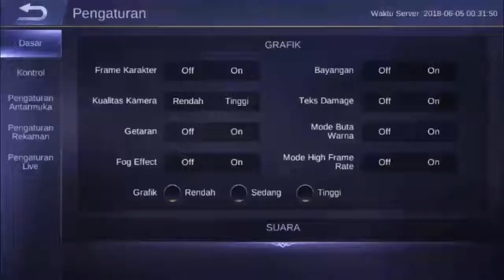Tutorial 2 dan Misi 5 Vs 5 Pertama dapat MVP | Kereeen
Maen Mobile Legend Advanced Tutorial dan langsung maen 5 Vs 5
dapae MPV